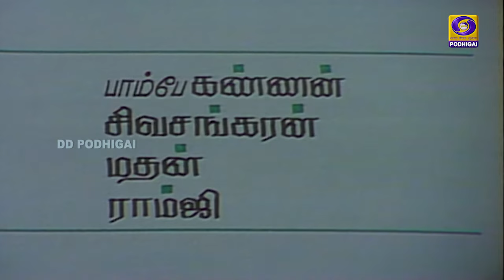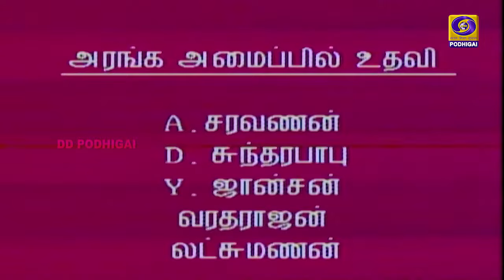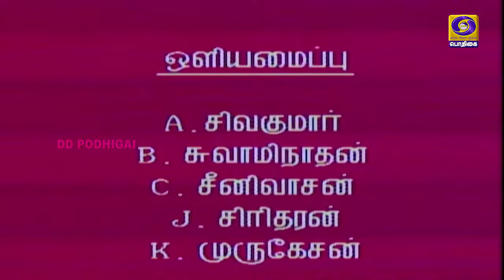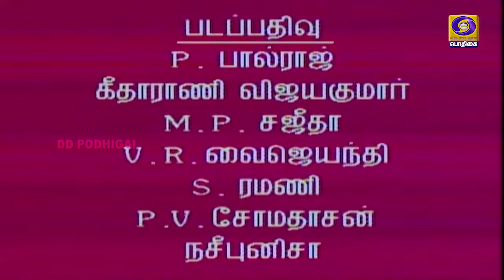Purushan Vandhaachu | புருஷன் வந்தாச்சு| Drama